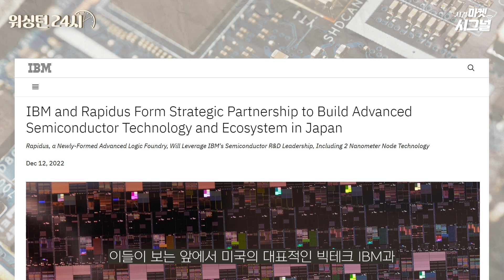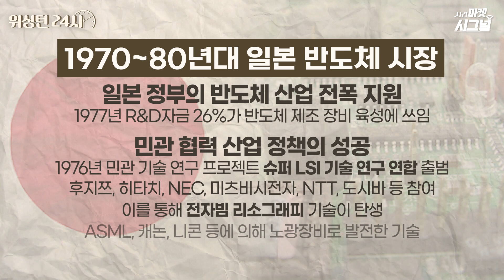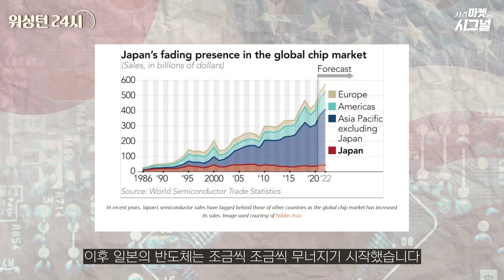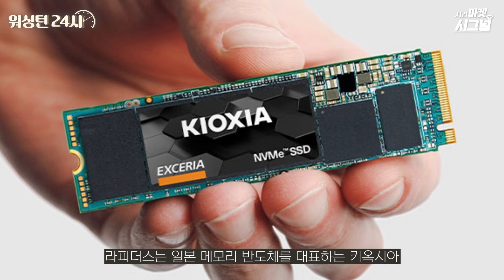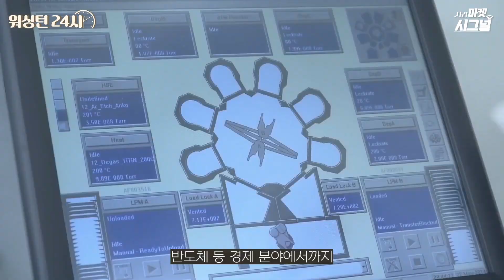일본 반도체 망가뜨린 미국...다시 일본 손을 잡다 [윤홍우의 워싱턴 24시]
지나 러몬드 미국 상무장관과 니시무라 야스토시 일본 경제산업상이 지난주에 워싱턴 DC에서 만나서 미국과 일본 간의 반도체 밀월을 약속했습니다. 미국과 일본이 반도체 제조 패권을 위해서 다시 뭉치고 있는 겁니다.